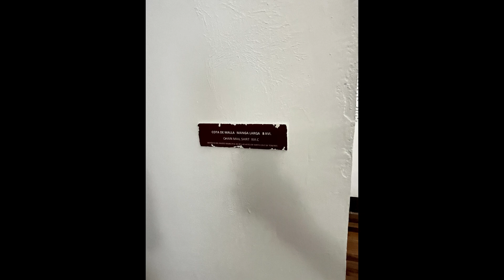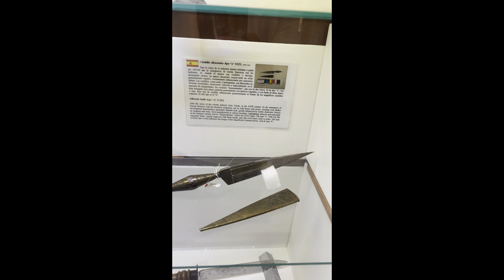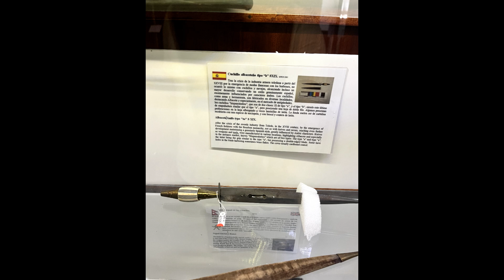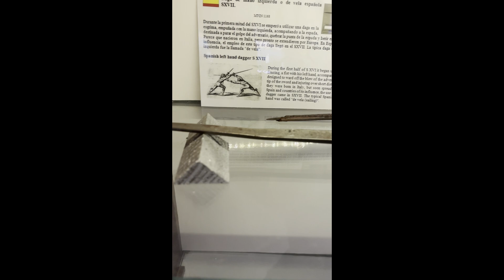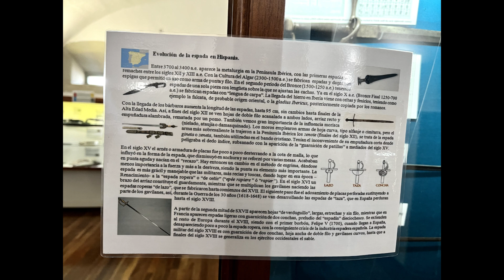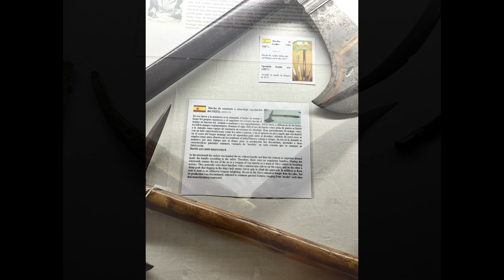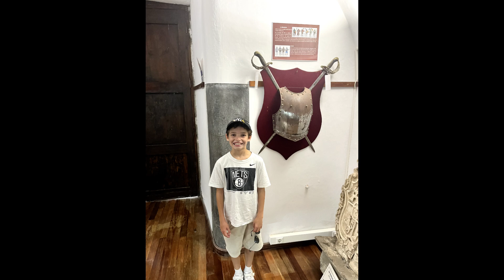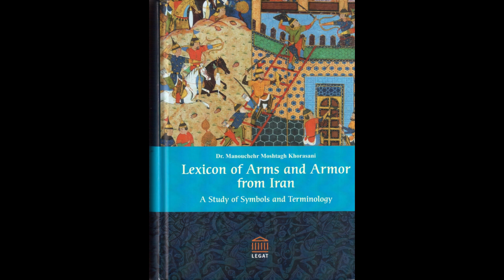Spanish swords, daggers, axes and armor from the Museo Histórico Militar de Canarias, Tenerife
Spanish swords, daggers, axes and armor from the Museo Histórico Militar de Canarias, Tenerife, Canary Islands